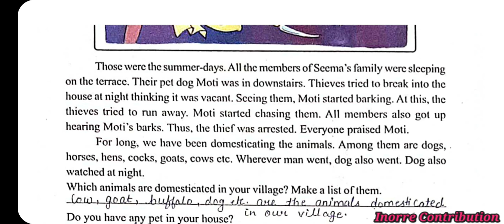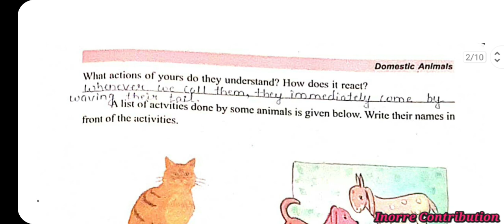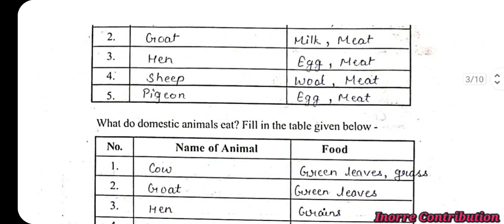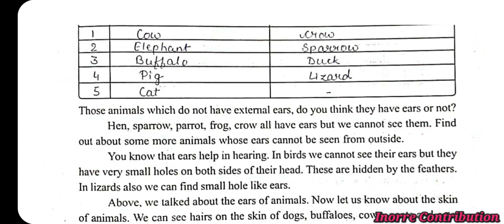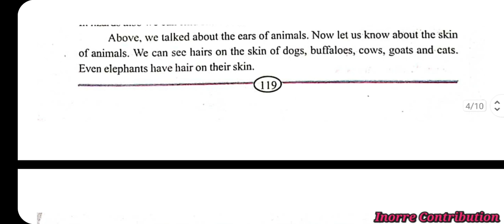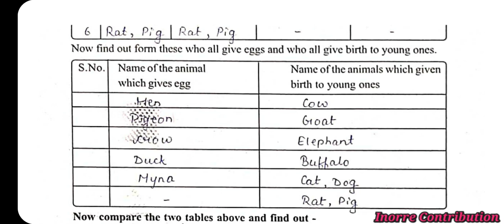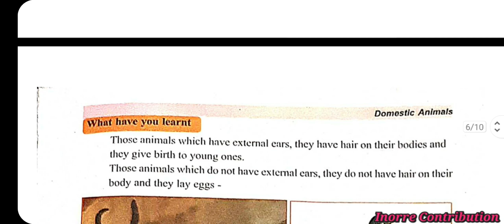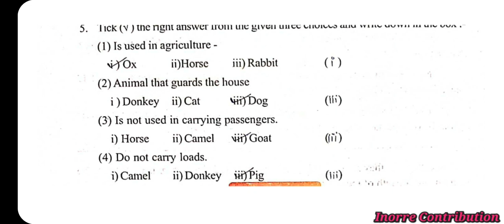23 Domestic Animals || Class-4 EVS || Complete Exercise Solution || Question Answer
23 Domestic Animals || Class-4 EVS || Complete Exercise Solution || Question Answer ||